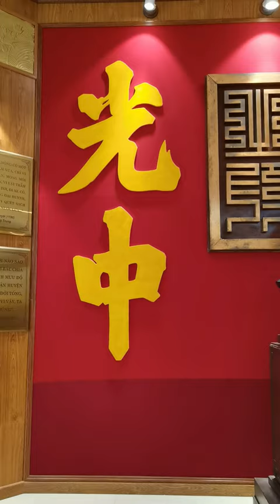Bảo tàng Quang Trung, dấu ấn lịch sử hào hùng nhà Tây Sơn Nguyễn Huệ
Bảo tàng Quang Trung, dấu ấn lịch sử anh em nhà Tây Sơn Nguyễn Huệ